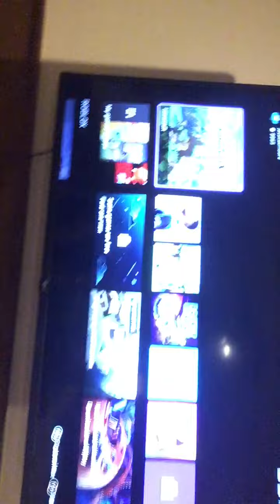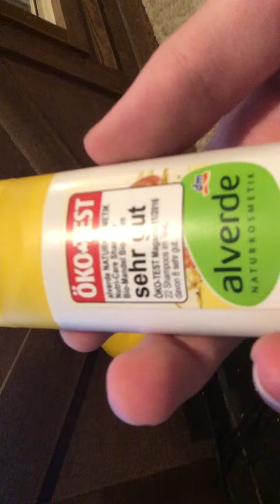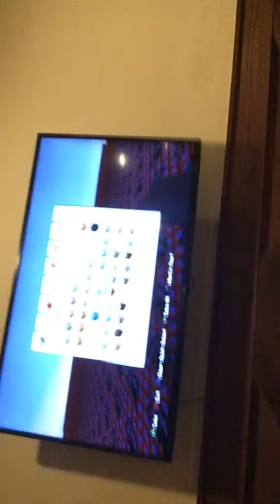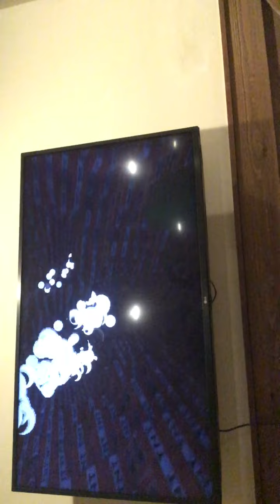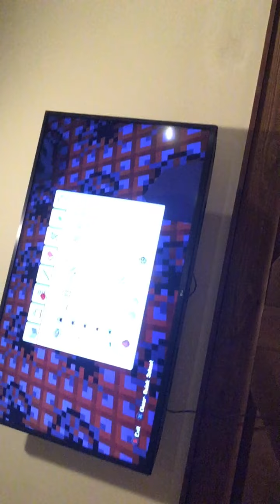Me and grayden play Minecraft in a tnt super flat world!!!!!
The tnt never ends and I survive the tnt in survival mode